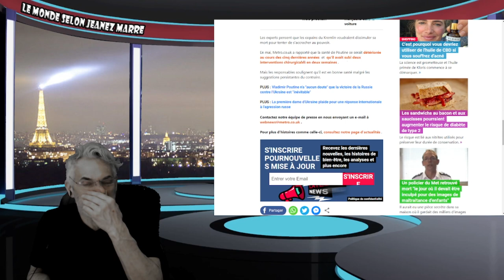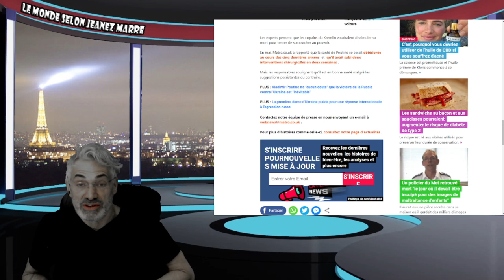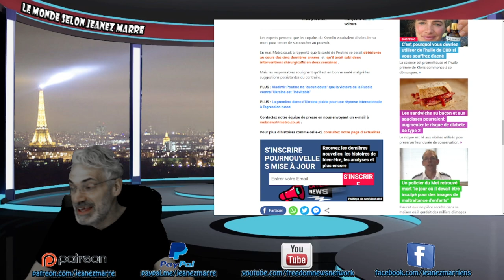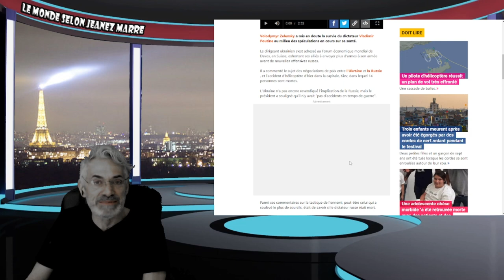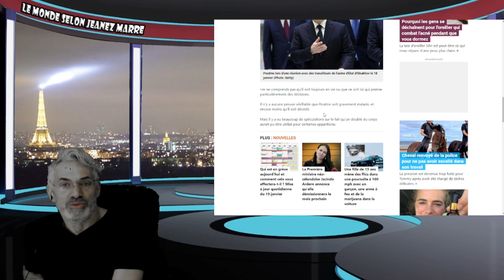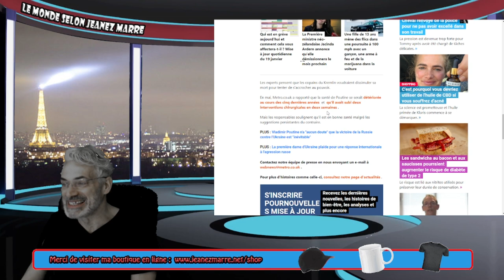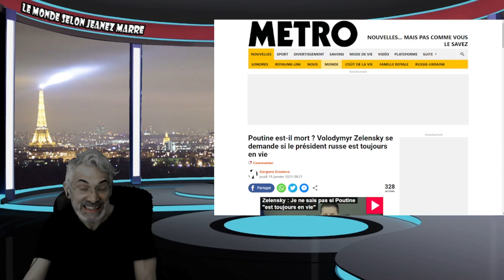DERNIÈRE HEURE; POUTINE EST IL ENCORE EN VIE ? UNE DOUBLURE SERAIT UTILISÉE SELON DES SOURCES !